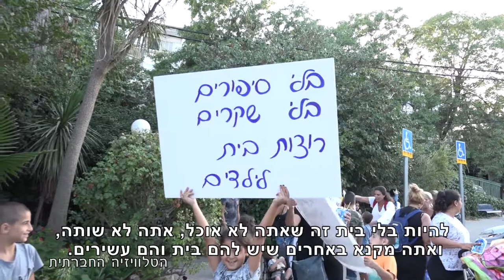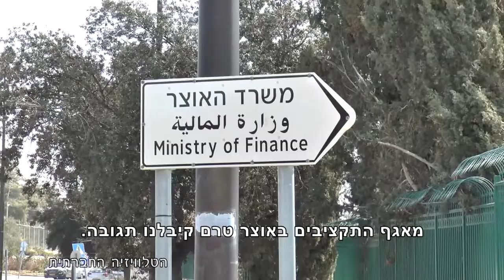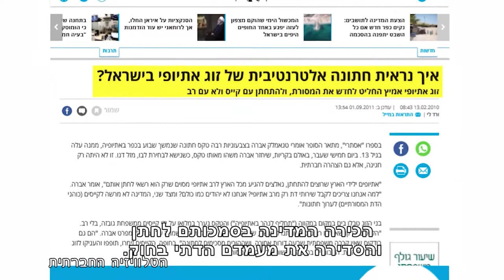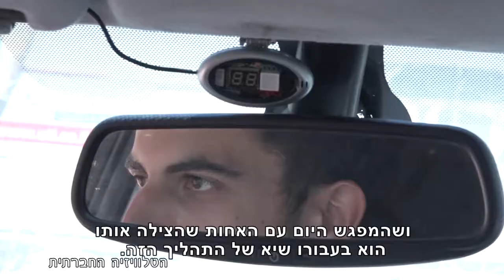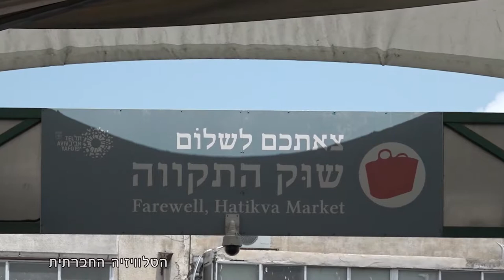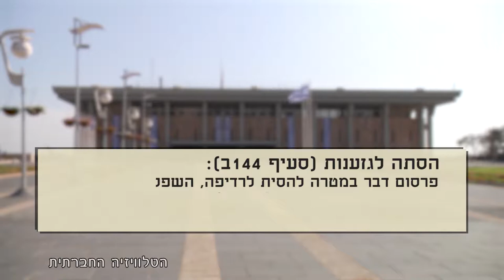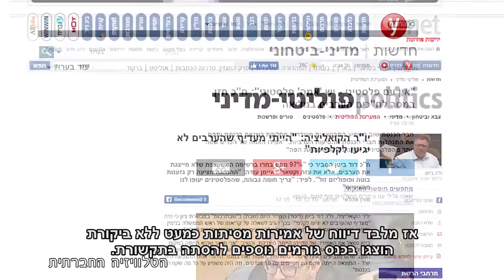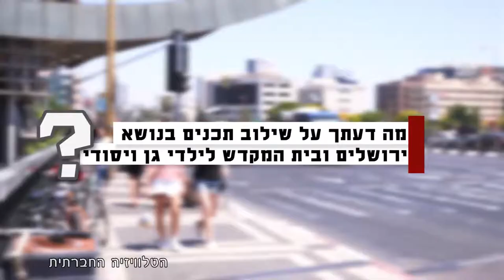מגזין 37 - ספטמבר 2018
מגזין המשודר בטלוויזיה בערוץ 98. הפגנת דיירות הדיור הציבורי; סיפור שגוי – מדיניות מפלה; מה דעתך על חוק הלאום?; הבנאליות של ההסתה; מה מקומה של הדת במערכת החינוך?